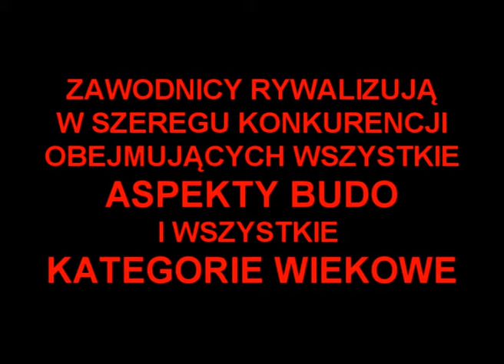Juniors karate & chanbara fights 2010 | International Masters Tournament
Europejski Turniej Mistrzów - European Masters Tournament - Warszawa 2010 - fragmenty walk juniorów w karate i chanbara (walki miękką bronią). W kumite startowali obok karateków zawodnicy MMA